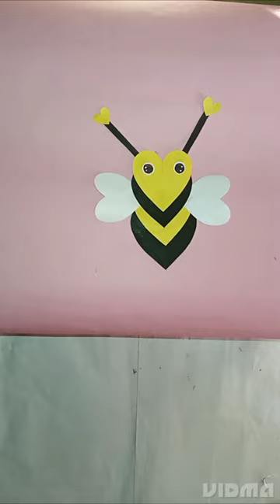How make to Heart shaped Bee with paper। valentine's day craft